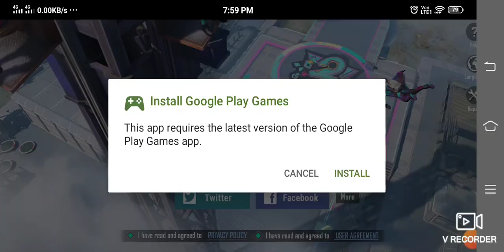Noob hu me